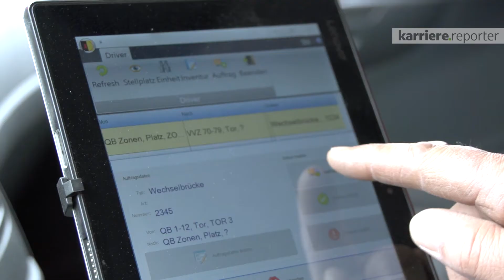Work place - A company tour